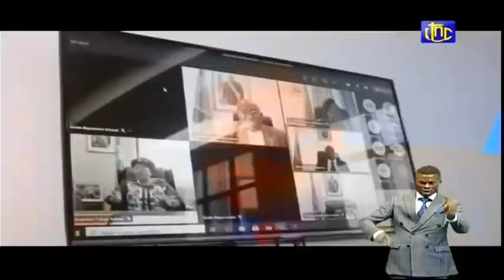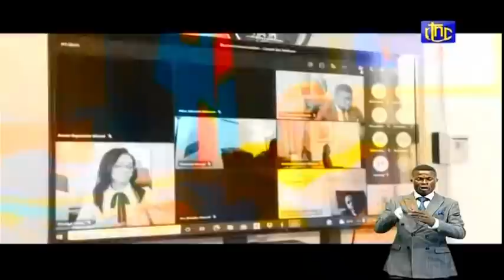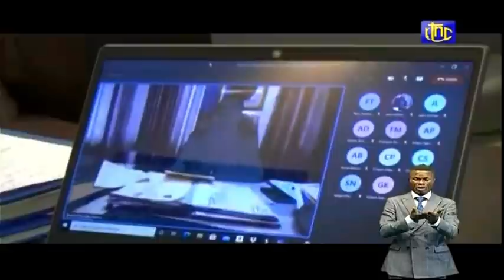🔴RDC SUIVEZ LE COMPTE RENDU DE LA 29e REUNION DE CONSEIL DES MINISTRES